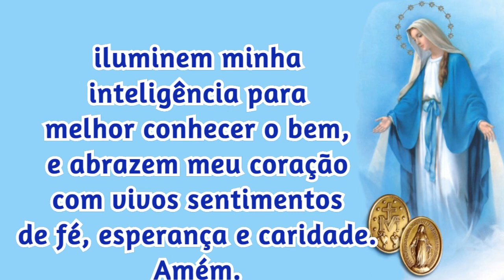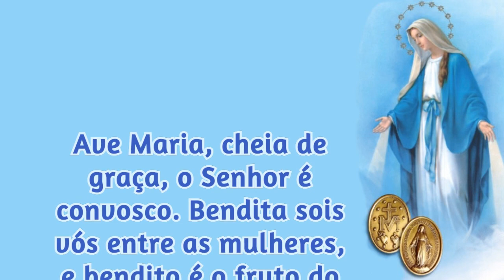24/11/2022 ORAÇÃO a NOSSA SENHORA das GRAÇAS